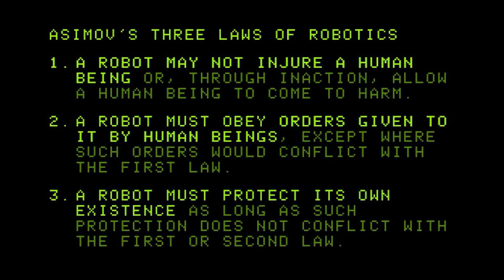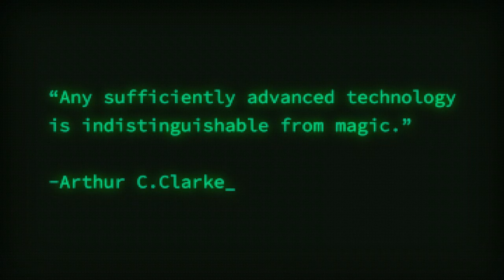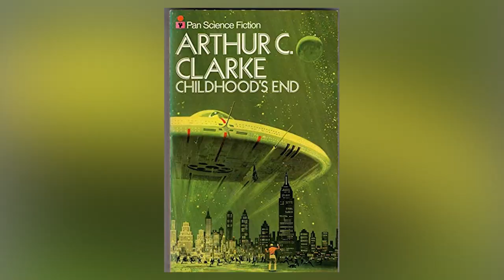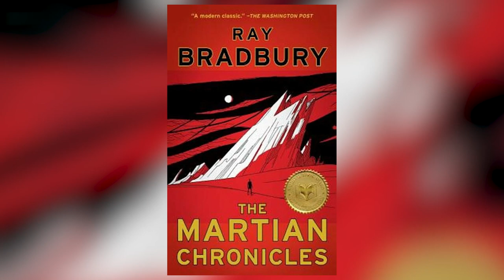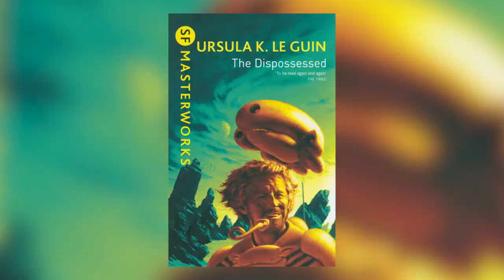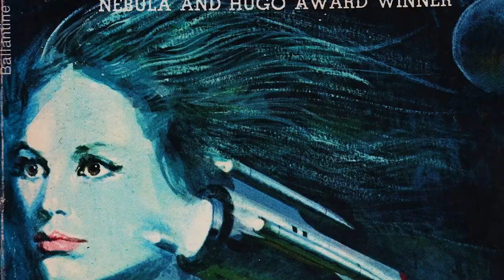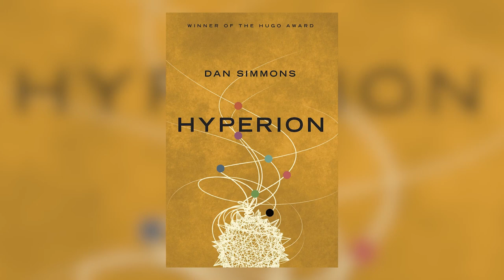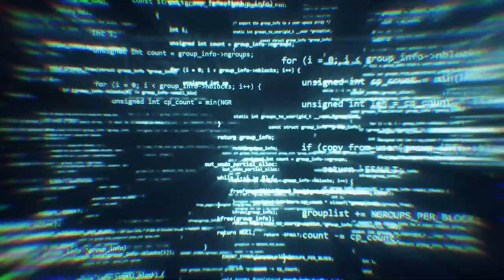Where to Start with SciFi Classics || Book Sampler Platter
I created a Classic Science Fiction Novel Sampler Platter, to make it achievable to get through some of the classic novels without getting overwhelmed.

00:00 - Intro
00:51 - Classic Definition
01:39 - Categories
02:29 - 5 Fathers of Sci Fi
02:41 - Isaac Asimov
03:50 - Foundation
05:25 - Robert Heinlein
07:00 - Orphans of the Sky
08:11- Arthur C Clarke
09:11 - Childhood's End
10:49 - Philip K Dick
11:29 - Man in the High Castle
13:39 - Ray Bradbury
14:17 - Martian Chronicles
15:46 - Mothers of Sci Fi
15:56 - Octavia Butler
16:36 - Kindred
17:57 - Ursula Le Guinn
19:21 - Dispossessed
21:22 - Margaret Atwood
21:40 - Anne McCaffery
21:51 - The Ship Who Sang
23:03 - the 1800s
23:03 - Frankenstein
24:10 - HG Wells
24:30 - Invisible Man
25:47 - Dr Jekyll & Mr Hyde
26:46 - Title Specific
27:00 - DUNE
28:18 - Hyperion
30:09 - Neuromancer
31:36 - A Canticle for Leibowitz
33:07 - Speaker for the Dead
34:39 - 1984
36:25 - outro